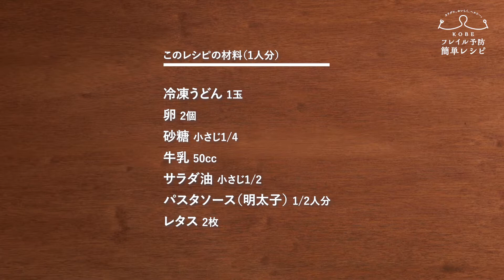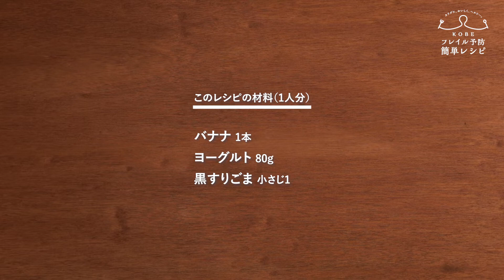【KOBEフレイル予防簡単レシピ】本当に簡単！でもおいしい！！「明玉うどん＋黒ごまバナナヨーグルト」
カラダに、おいしく、ヘルシー。
KOBEフレイル予防簡単レシピ

神戸市内の食品企業がフレイル予防レシピをご紹介🍳
「明玉うどん＋黒ごまバナナヨーグルト」

レシピを紹介してくれたのは…
エム・シーシー食品株式会社
“明太子とバターのソース”で作るのがおすすめ！

明玉うどん
サラダ油・・・・・・・・・・・・小さじ1/2
パスタソース(明太子）・・・・・・1/2人分

黒ごまバナナヨーグルト
黒すりごま・・・・・・・・・・・小さじ１

※ 調理後は、早めにお召し上がりください♪

他の動画はプレイリストからもご覧いただけます

パスタ―ソース